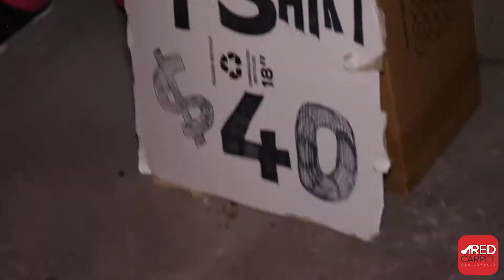Pleasuredome the Musical - Opening Night with Deb Byrnand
Debbie Byrnand reporting for Red Carpet TV at Pleasure dome the musical opening night. Featuring Teuila Blakely, Ben Boyce, Erin Simpson, Melanie Homer and Dominic Bowden.